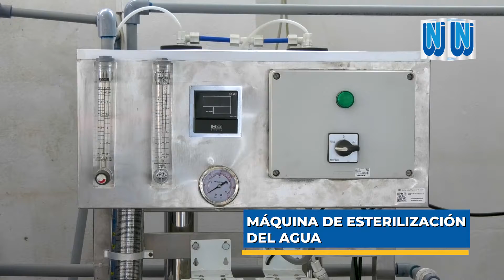PLANTA DE TRATAMIENTO DE AGUA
¿𝗦𝗮𝗯í𝗮𝘀 𝗾𝘂𝗲 𝗹𝗮 𝗨𝗡𝗝 𝗰𝘂𝗲𝗻𝘁𝗮 𝗰𝗼𝗻 𝗹𝗮 𝗣𝗹𝗮𝗻𝘁𝗮 𝗱𝗲 𝗧𝗿𝗮𝘁𝗮𝗺𝗶𝗲𝗻𝘁𝗼 𝗱𝗲 𝗔𝗴𝘂𝗮🤔🤔🤔?
¡𝗖𝗟𝗔𝗥𝗢 𝗤𝗨𝗘 𝗬𝗘𝗦🤩🤩🤩!
👉La Corporación Industrial Universitaria (CIU), a través de la Planta de Tratamiento de Agua, realiza el procesamiento y desinfección del agua
que viene de la red pública por tubería, pasando por una serie de filtros, esterilizando y ozonificando para obtener como producto final un agua totalmente inocua y de calidad.
👉¡𝗘𝗦 𝗜𝗠𝗣𝗢𝗥𝗧𝗔𝗡𝗧𝗘 𝗠𝗔𝗡𝗧𝗘𝗡𝗘𝗥𝗦𝗘 𝗜𝗡𝗙𝗢𝗥𝗠𝗔𝗗𝗢!
Te invitamos a conocer más del equipamiento😉😉😉